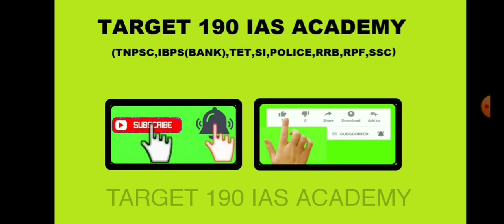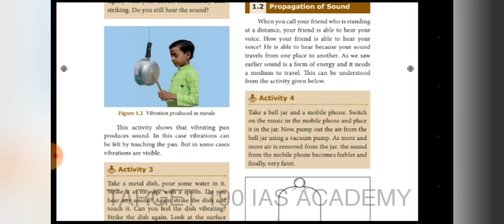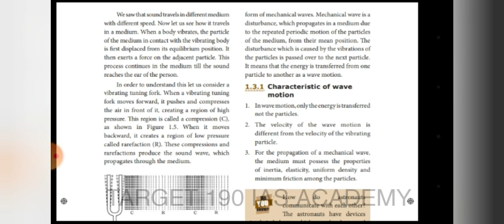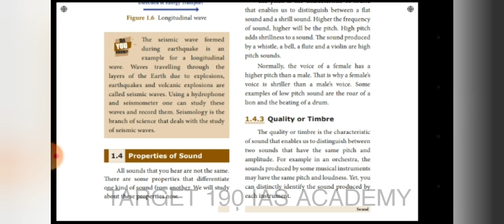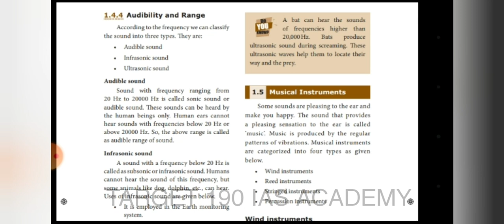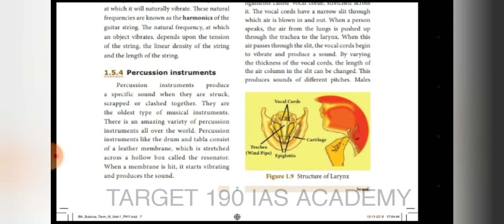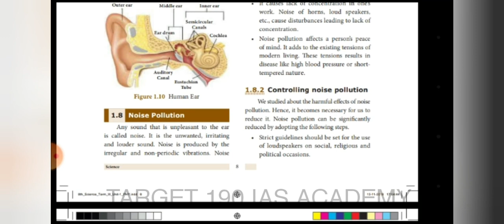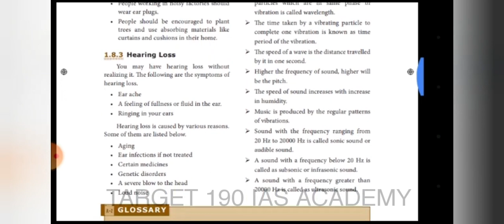8th std Science | Unit 6 Sound